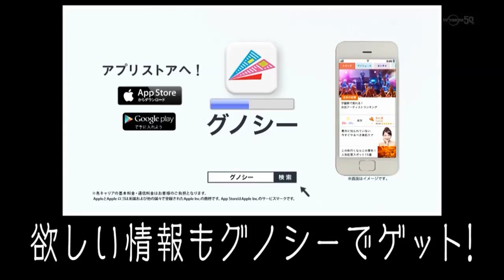Season 2 - Episode 3 - I Want To Be Scolded By Risa Yoshiki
Episode 3! I assume TVTokyo does. I'm just uploading for western fans.